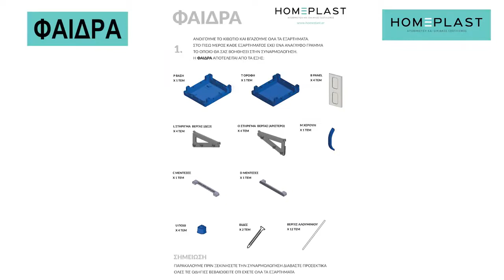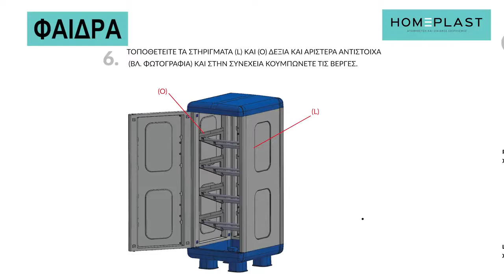Οδηγίες Συναρμολόγησης για Ντουλάπα ΦΑΙΔΡΑ